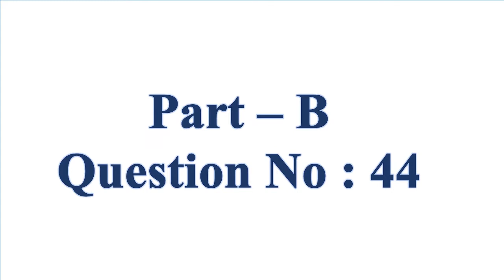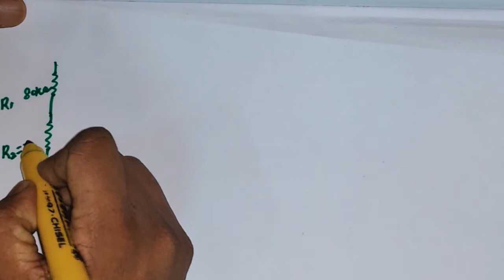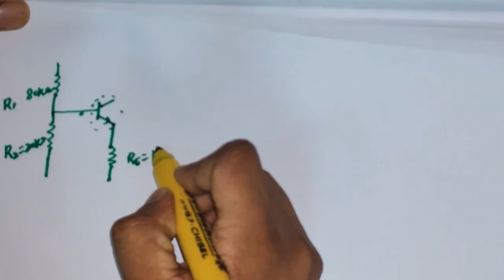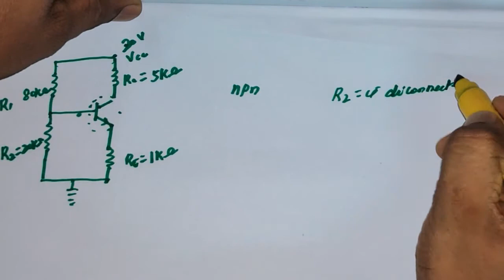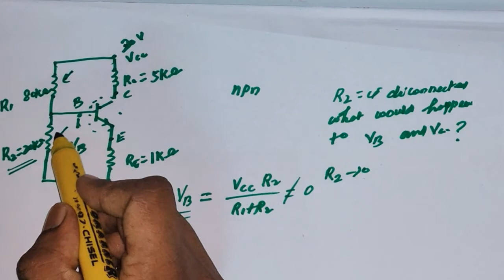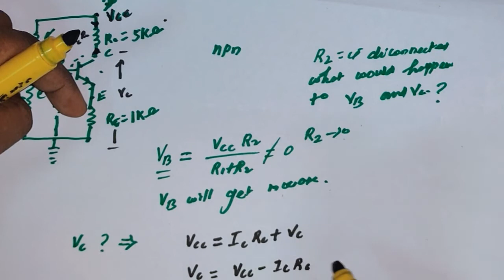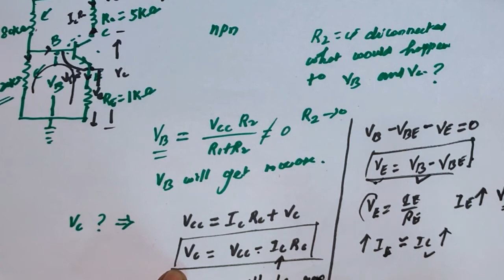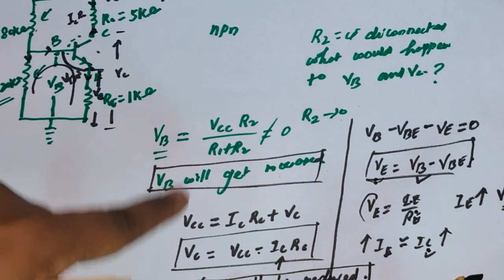CSIR NET - PHYSICAL SCIENCE - JUNE -2019 - QUESTION NO 44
Physics Aspirants can visit the blogs for more information and details.